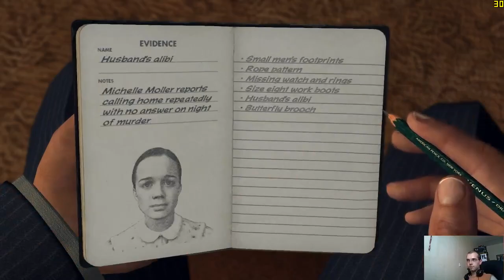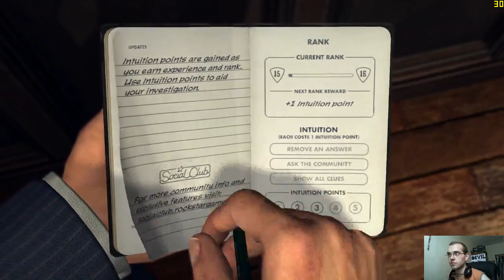L.A. Noire Complete Edition CZ #5.2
Opravný pokus druhého případu na vraždách.